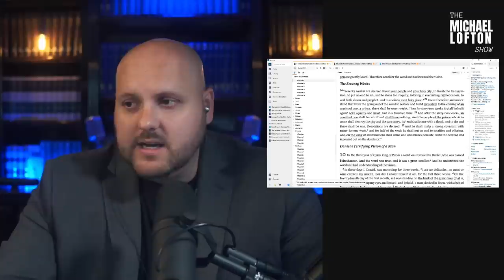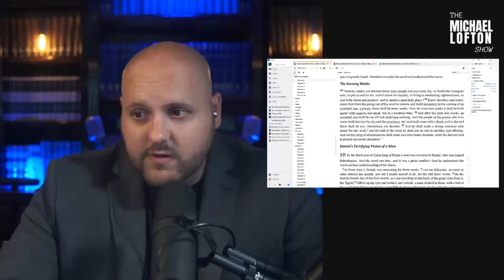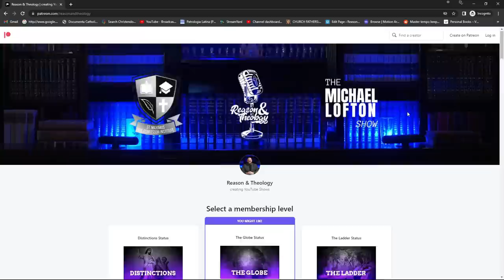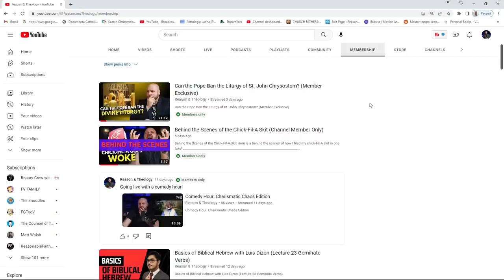Will the Jerusalem Temple Be Rebuilt?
Michael Lofton considers the question of whether the Jerusalem temple will be rebuilt in light of certain Biblical passages about the sacrificial system and in light of Old Testament prophecies about the Messiah.